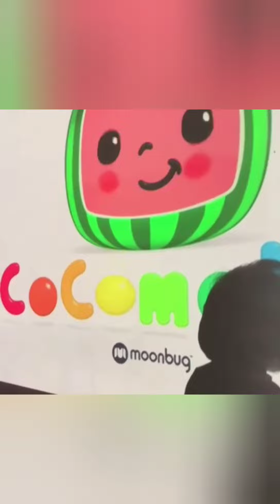TAK BISA PAMER HARTA BISANYA PAMER CUCU YANG UNYU DAN IMUT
31 Desember 2021
Video ahir tahun pamer ke dua cucu ku.
Saka and Syema.